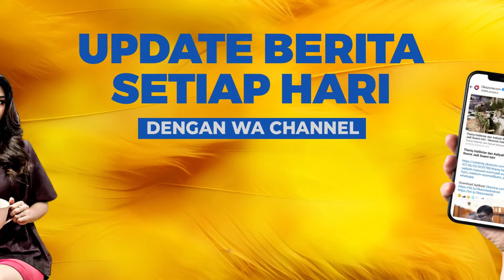Partai Damai Kasih Bangsa Resmi Dukung RK-Suswono di Pilkada Jakarta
Pasangan calon gubernur dan wakil gubernur nomor urut 1, Ridwan Kamil dan Suswono, menerima dukungan dari ratusan pendeta dalam deklarasi Partai Damai Kasih Bangsa. Acara tersebut berlangsung di Kelapa Gading, Jakarta Utara, Sabtu (26/10/2024).

Suswono mengungkapkan, sebanyak 150 pendeta hadir untuk menyatakan dukungan mereka terhadap pasangan Ridwan Kamil Suswono di Pilkada Jakarta 2024.

Äda 150 pendeta yang hadir, di mana mereka punya jemaat masing-masing dan secara antusias, dengan kesadaran penuh, mereka benar-benar mendukung untuk membangun Jakarta bersama,"kata Suswono